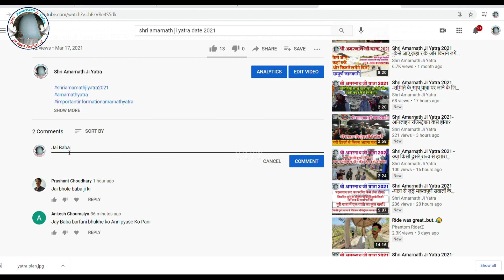Shri Amarnath Ji Yatra 2021 -बैंक में अभी नहीं आये हैं यात्रा परमिट कैसे होगा रजिस्ट्रेशन?